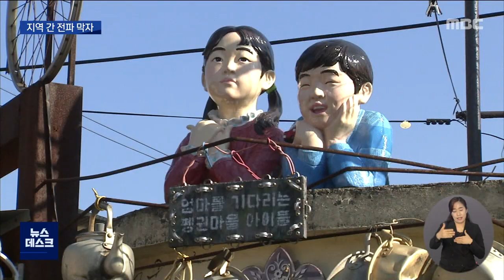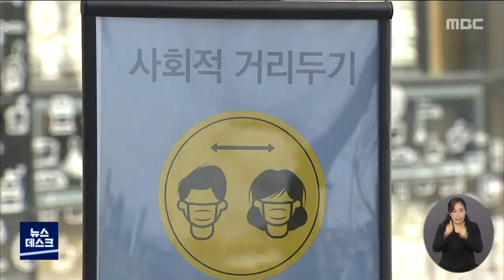광주.전남은 안정세..지역간 전파 막자 (뉴스데스크 2020.12.5)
(앵커)
사회적 거리두기가 격상된 이후에
오늘 하루 광주와 전남 지역에서는
4명의 지역 감염자가 발생했습니다.

지역 감염은 진정세를 보이고 있지만,
수도권의 확산세가 그치지 않으면서
지역간 전파 사례도 늘고 있습니다.

방역 당국은 다른 지역 방문 자제를
호소하고 있습니다.

(기자)

주말이면 관광객이 밀려는
광주시 양림동 일댑니다.

사회적 거리두기가 2단계로 ?낼팁？이후,
찾아오는 발길이 뚝 끊겼습니다.

어쩌다 마주치는 사람들도
다른 일행들과 거리두기에 나서고 있고,
계속되는 코로나19 상황에
피로감을 호소합니다.

(인터뷰) 이재학.이다희
'마스크 좀 벗고 싶네요...마스크 벗고 좀 생활하고 싶어요"

(인터뷰) 이경순/식당운영
"(2단계 이후로) 안오시더라고..구경도 와야되는데..토요일.일요일은 굉장히 많거든요..관광객들이..그런데 없어요"

이처럼 활동 반경이 좁아지면서
다행히 광주 지역의 코로나19 확진자는
꾸준히 감소하고 있습니다.

지난 2일부터 오늘까지 나흘 연속으로
한자릿 수에 그치고 있지만,
문제는 증가하는 지역간 전파입니다.

경기 성남 724번과 관련해
지금까지 6명이 확진되는등
서울 종로와 동대문, 전북등
다른 지역 주민을 매개로 한 감염자가
백명에 이르고 있습니다.

(인터뷰) 박향 복지건강국장/광주시
"수도권의 확진자 발생이 증가세가 멈춰지지 않고 있습니다. 그래서 모두 수도권에서 온(감염) 경우는 아니지만, 수도권과 그리고 지역간의 이동...인구 이동이 주요한 (감염)원인이 될 것 같고요.."

방역 당국은 주말과 휴일동안
김장과 결혼.장례식을 이유로 하는
타 지역 방문을 자제해달라고 호소하고 있습니다.

또, 논술이나 면접 등
대학별 고사가 시작되면서
수도권과 지역 대학 입시를 준비하는
수험생 모두에게
개인 방역 수칙을 준수해달라고 당부했습니다.

MBC News 이재원